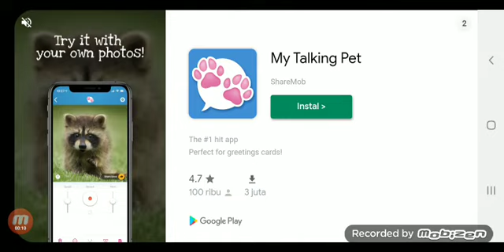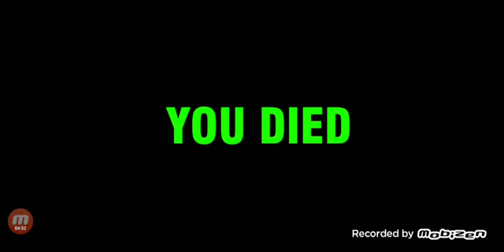ketika cliffjumper naik mobil tapi bisa jadi mobil part 4